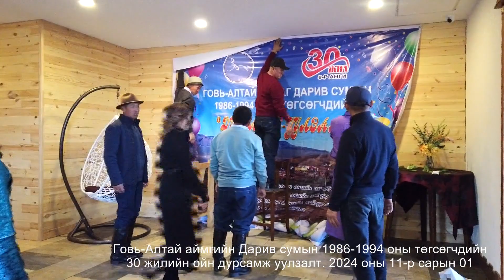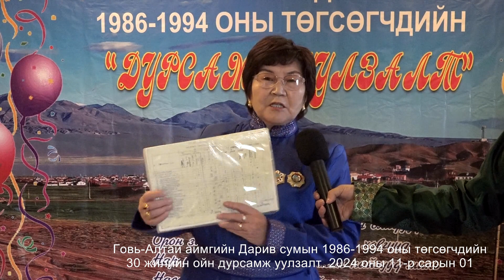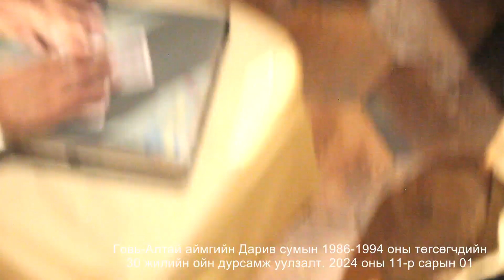Говь-Алтай аймгийн Дарив сумын 1986-1994 оны төгсөлтийн дурсамж уулзалт